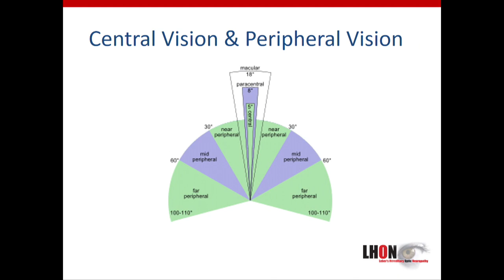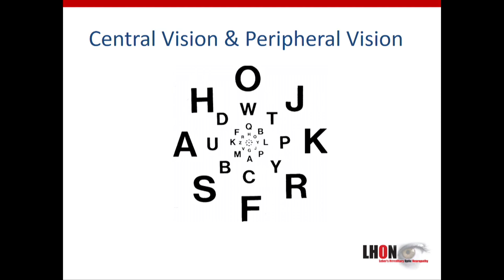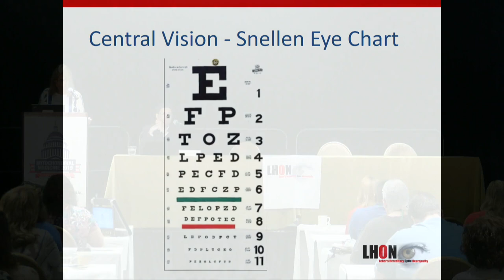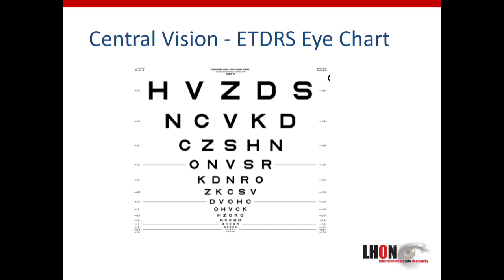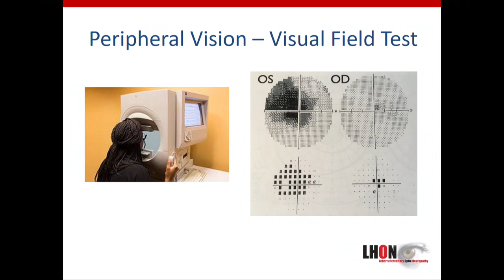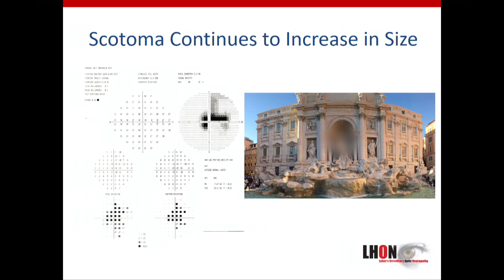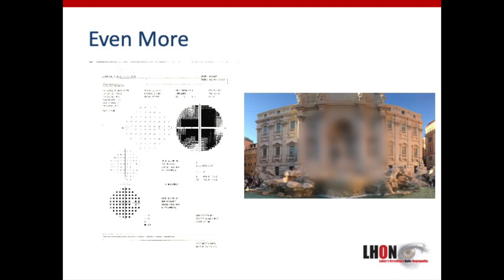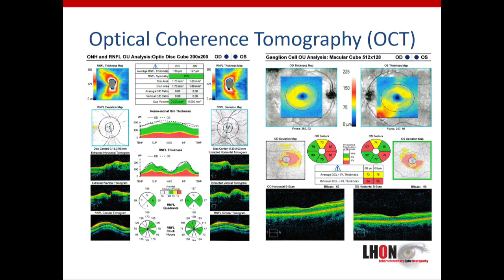Understanding LHON Vision Tests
A review of vision tests generally encountered by LHON patients, from the perspectives of both the patient and the neuro-ophthalmologist.